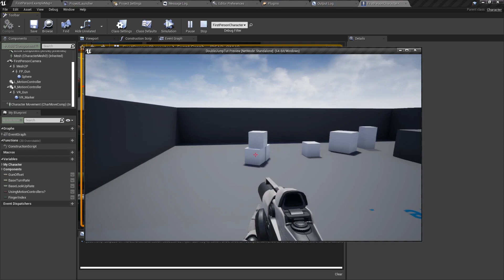UE4 and UE5 Double Jump Tutorial in under a minute.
This video will let you make a really easy double jump in unreal engine 4 and unreal engine 5 or ue4 and ue5 in under a minute